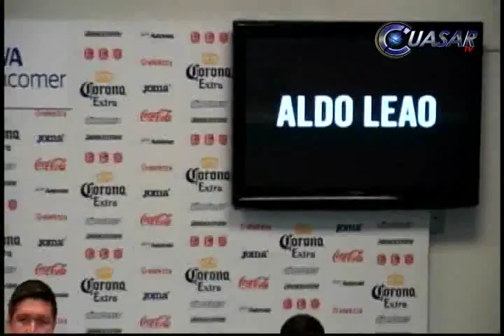Aldo Leao se despide de Monarcas, va al Atlas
Aldo Leao Ramírez se despidió oficialmente de Monarcas Morelia este lunes, para irse a jugar con el Club Atlas. El club mostró un video con los mejores momentos del jugador...